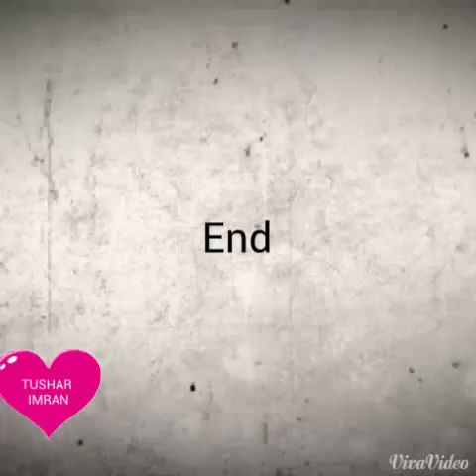Tushar Imran' Video Flim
It's my new video